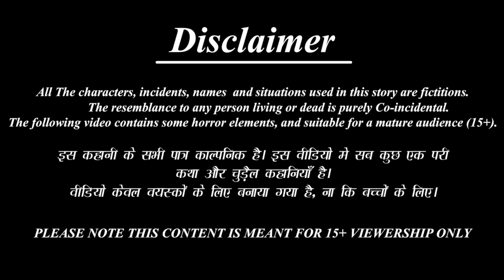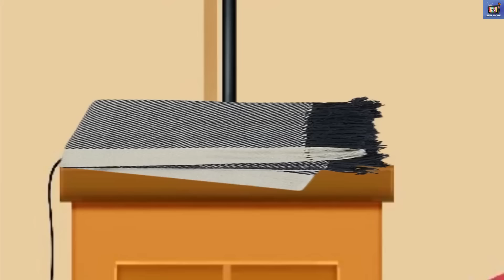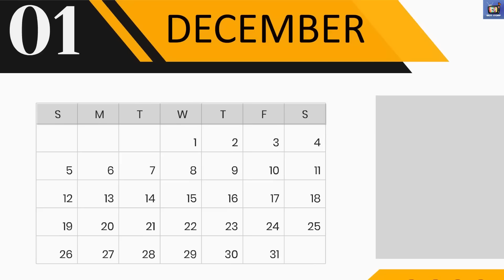Aasibin mayka kebe | Odia Stories | Odia Moral Story | Odia Cartoon | Odia Video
/ bestbuddiesstories
  / bestbuddiestv